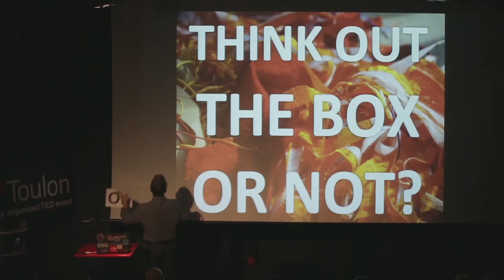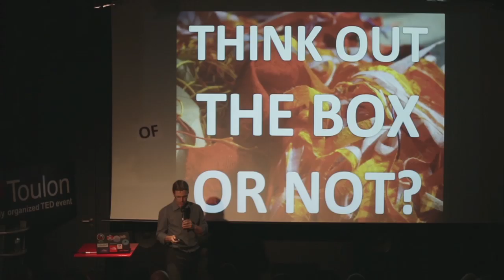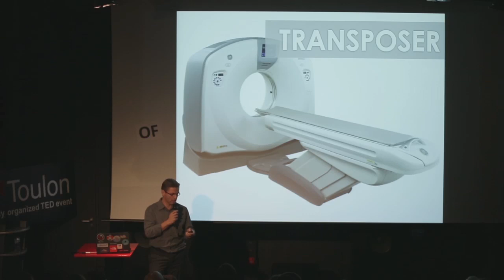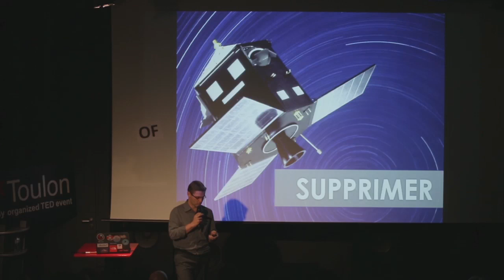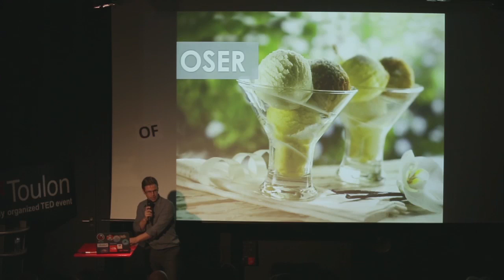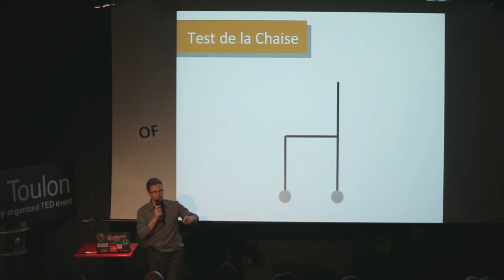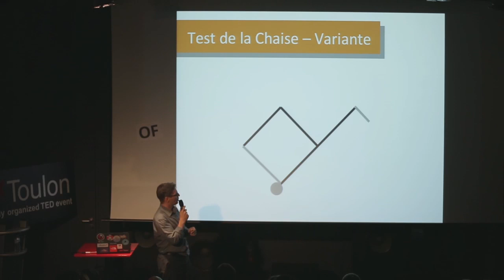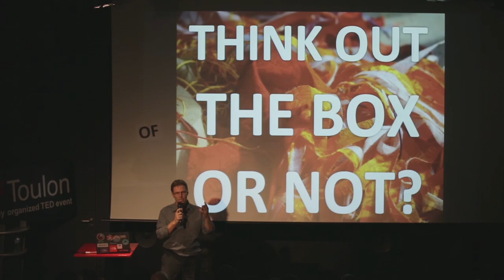Think out of the box or not? | Franck Louesdon | TEDxToulon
This talk was given at a local TEDx event, produced independently of the TED Conferences. On demande souvent de penser en dehors de la "boite", d'être créatif, d'innover. Cependant, au quotidien des habitudes se créent et nous confinent dans un cadre. Des évènements nous forcent à les bousculer et ainsi permettre d'explorer de nouvelles opportunités. Mais faut-il penser en dehors de la "boite" ou créer des nouvelles "boites"?.

Franck est facilitateur en Créativité & Innovation au sein du cabinet Elton-Pickford, spécialisé en innovation de modèles économiques. Passionné de découvertes, ses différentes expériences l'ont souvent amené à aborder des problématiques sous des angles inattendus. Après des expériences de chef de projets, directeur informatique et gérant de PME, Franck a ensuite passé près de quatre ans à Singapour où il a démarré ses activités de conseil en créativité et innovation. Franck intervient également en milieu universitaire ou au sein de grandes écoles.